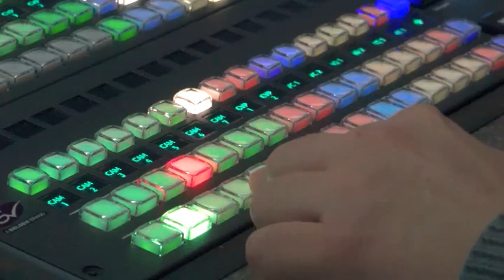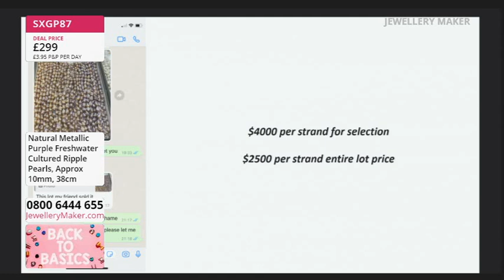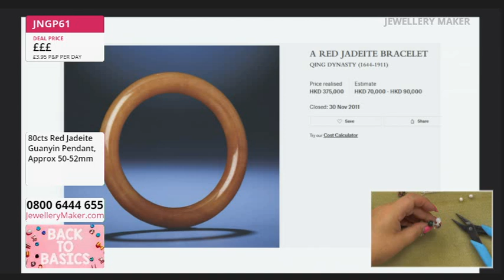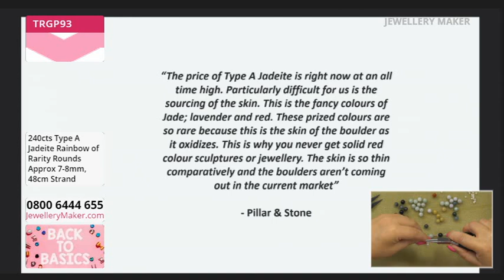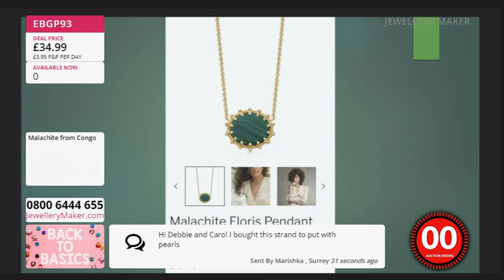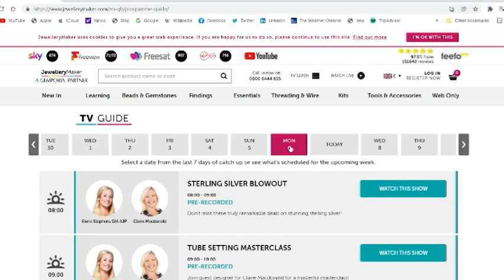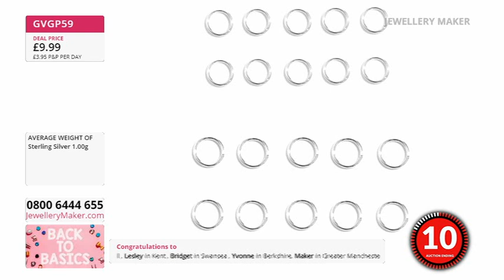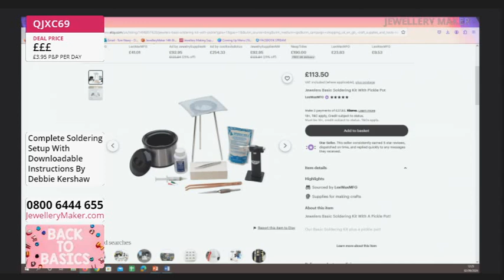JewelleryMaker Live 02/09/2024 - with Carol Roache GIA AJP and Debbie Kershaw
Early Bird
00:00:00 - 01:00:00
Kicking off our Back to Basics week with 925 sterling silver jump rings.

Project Hour: Rainbow of Rarity Jadeite
01:00:00 - 02:00:00
Join Debbie for a jewellery making demonstration with Rainbow of Rarity Jadeite.

02:00:00 - 03:00:00
Tune in for our Back to Basic DOTD: Malachite Selection.

Lavender Freshwater Baroque Pearls
03:00:00 - 04:00:00

Masterclass: SolderCraft Essentials
04:00:00 - 05:00:00
Debbie is back with a demonstration on how to use SolderCraft Essentials.